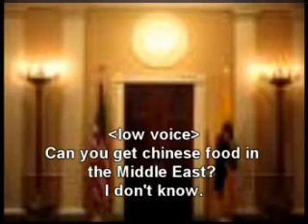Who or Hu ?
Funny video and very confusing. I roflmao when i saw this. I highly recommend you watch it.